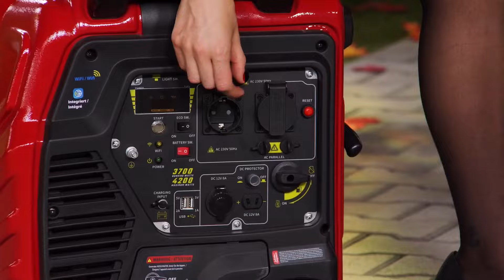Monika Wulf 10 08 24